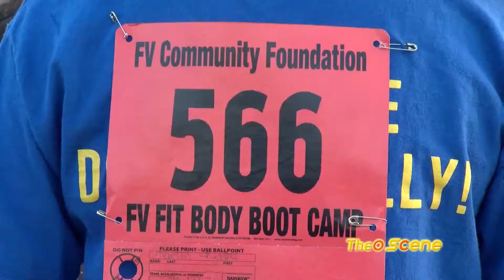The O Scene: Fountain Valley 5K Fun Run